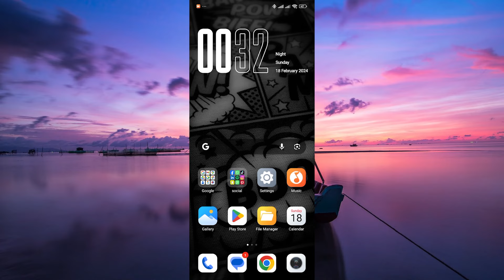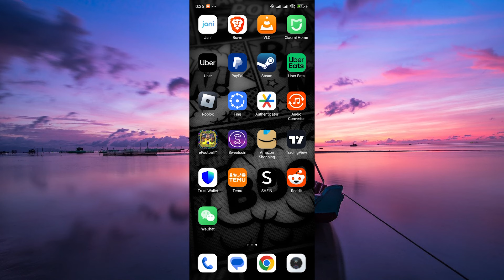How To Open WeChat Account Without Scanning QR Code (2025) - Easy Fix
In this video, we will explain to you about: How To Open WeChat Account Without Scanning QR Code (2025) - Easy Fix